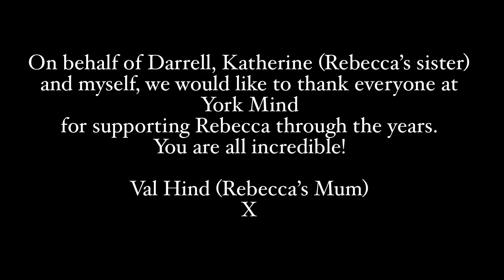Lockdown Jukebox 2020 - #56 - It’s Now Or Never (Elvis Presley acoustic cover)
Welcome to Lockdown Jukebox 2020!

Ahhhh, an Elvis moment! Funny story - about 10 years ago, I was asked to sing this at someone's wedding - AS THE BRIDE WALKED DOWN THE AISLE. Their theory was that they wanted people to be laughing (not crying) on the photos - but what actually happened was the guests all came up to me after I'd played and said 'interesting choice of aisle song' to which I spent a lot of time explaining that it of course wasn't my choice 🙂

This was actually deceptively hard to sing, as I tried it in just about every key and it was always either too high or too low. BUT I think I got there in the end and hopefully you like!

For the guitarists - this one is in the tuning of DADGAD. As always. DADGAD for everything!

Normally, I do the 'Holly Jukebox Challenge' in December every year to raise funds for York Mind. However, now that many of us find our lives flipped turned upside down (as Will Smith said) due to the Coronavirus pandemic, I thought I'd try and spread a little joy from the safety of my front room and bust out some tunes for the charity in Spring/Summer 2020.

York Mind is a small charity based in my hometown of York, UK. Many of the planned fundraising events have been cancelled, meaning that whilst the current situation causes people's mental health to suffer, York Mind will struggle to help everyone who needs support. If you'd like to make a donation towards my cause, please do so

You can find out more about my challenge + make a request